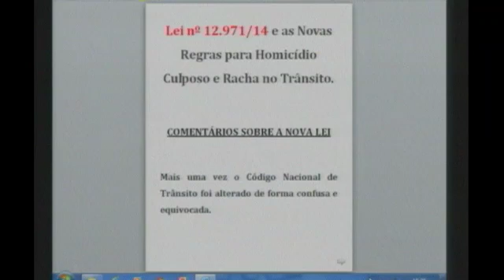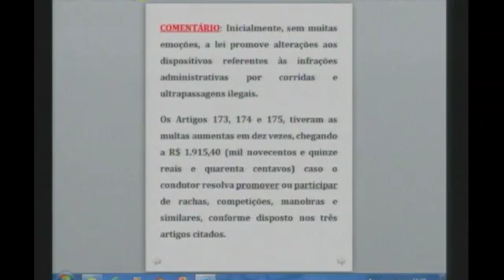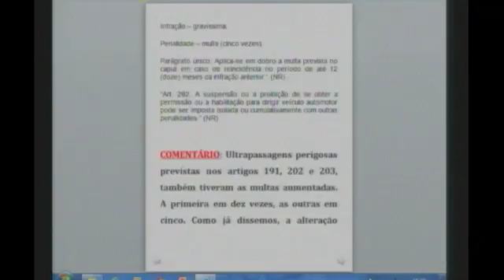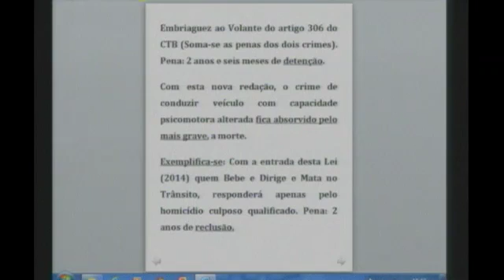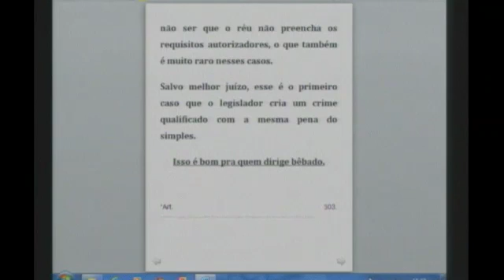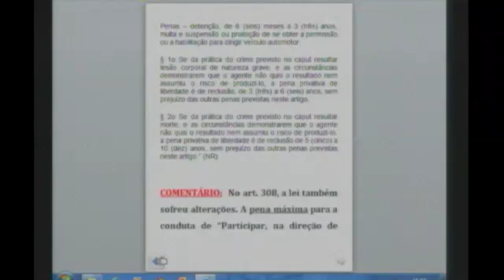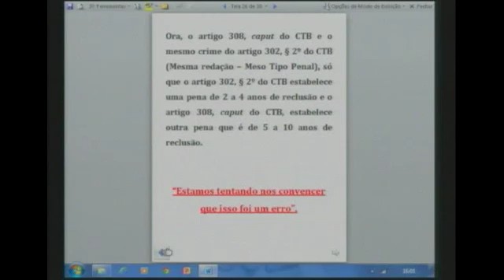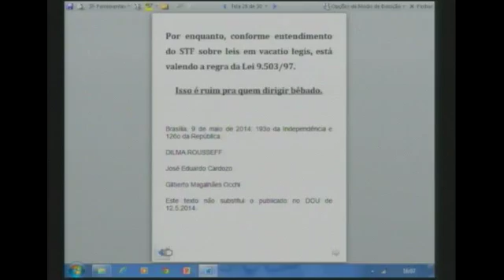CRIME DE HOMICÍDO E RACHA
Dr. Maurício Januzzi Santos